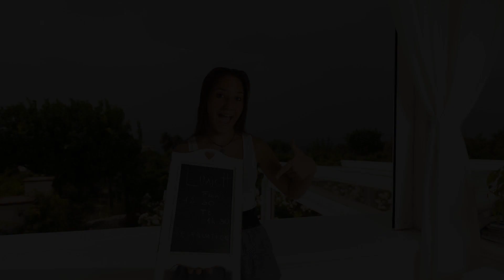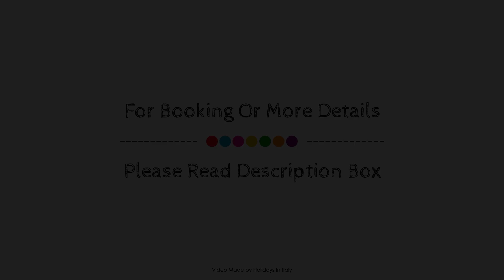Tenuta Del Poggio Antico, Ischia Island, Italy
About Property:
Located in Forio, Tenuta Del Poggio Antico is a perfect starting point from which to explore Ischia Island. The hotel offers a high standard of service and amenities to suit the individual needs of all travelers. Take advantage of the hotel's free Wi-Fi in all rooms, Wi-Fi in public areas, car park, airport transfer, babysitting. Each guestroom is elegantly furnished and equipped with handy amenities. The hotel offers various recreational opportunities. For reliable service and professional staff, Tenuta Del Poggio Antico caters to your needs.
Searching For
1. Tenuta Del Poggio Antico - Ischia Island
2. Tenuta Del Poggio Antico - Ischia Island Virtual Tour
3. Tenuta Del Poggio Antico - Ischia Island Rooms
4. Tenuta Del Poggio Antico - Ischia Island Amenities
5. Tenuta Del Poggio Antico - Ischia Island Videos
6. Tenuta Del Poggio Antico - Ischia Island Offers
7. Tenuta Del Poggio Antico - Ischia Island Deals
Audio Credit:
Track Title: Subway Dreams
Artist: Dan Henig